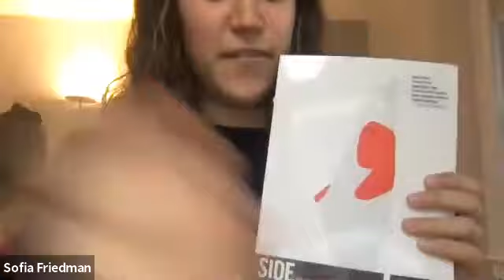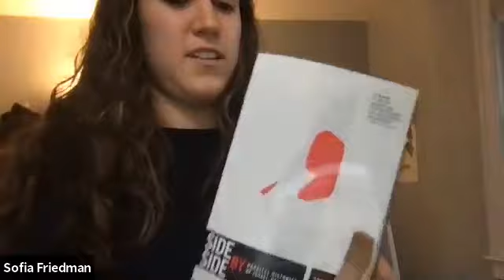Israeli-Palestinian Dialogue On Campuses: Differences and Similarities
Roots interns organized this event, which brought together college students from around the world who created Israeli-Palestinian dialogue societies. We heard from each society about their motivations and experiences, and had time for Q&A from the audience.